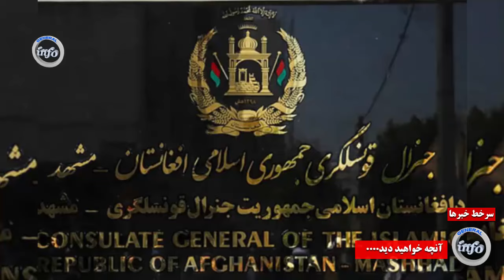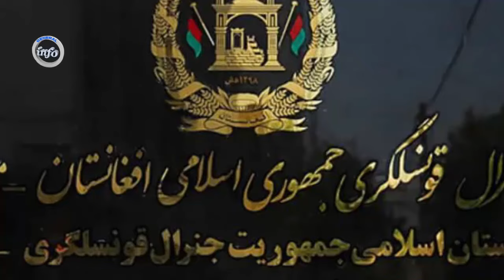بلاخره پس از 3 سال انتظار یک خبر زبردست بشنوید